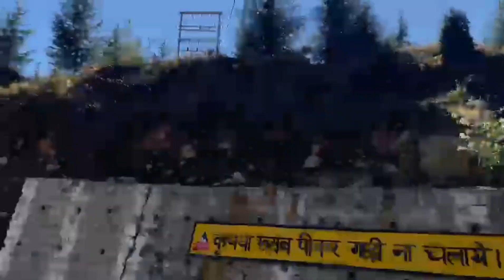Manali to dalhousie || snow || River rafting ||family vlog || vacation mode